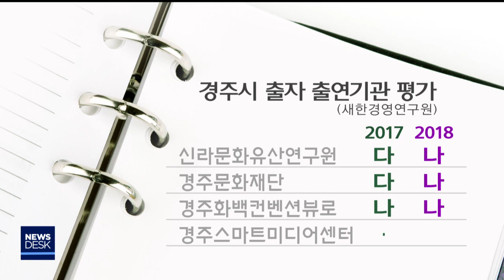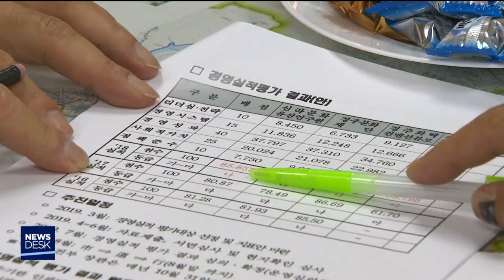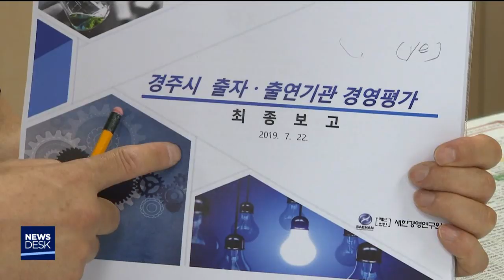경주 출자·출연기관 경영 개선해야-임재국[포항MBC뉴스]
◀ＡＮＣ▶
경주시가 산하 출자,출연기관
경영 실적을 평가한 결과
한 해 전보다는 나아졌지만
여전히 미흡한것으로 나타났습니다.

이를 토대로 경주시는
구체적인 경영 개선책을 마련하고
기관별 책임 경영도 추진하기로 했습니다.

임재국 기자가 보도합니다.
           ◀ＥＮＤ▶

경주시가 새한경영연구원에 맡겨
4개 출자·출연기관의 경영 실적을
평가했습니다.

평가 항목은 리더십과 경영 성과,
사회적 가치 등 5개 분야입니다.

(CG)평가 결과 신라문화유산연구원과 경주문화재단은 지난해보다 한 단계 상승했고
경주화백컨벤션뷰로는 같은 등급을,
경주스마트미디어센터는 최하위 등급을 받았습니다.

전체적으로 일자리 창출과 인사 공정성,
청렴의지 실천 등은 다소 개선됐고
전문성 확보와 조직 역량 강화,
수입률 증가 노력 등은
부족한것으로 분석됐습니다.

◀ＩＮＴ▶이진락 경주스마트미디어센터장
"경주시 역사 문화 관광 유적을 첨단 스마트미디어 기술로 알리기도 하고 첨단기술을 경주 시민들이 이용해 자라나는 세대에게 4차산업 교육을 시키는 등 개선하도록 하겠습니다"

지난 2017년 설립된 경주시시설관리공단의 경우
올해 처음으로 행정안전부가 경영 실적을 평가했는데 '라'등급을 받아 경영 분석 내실화 등이 시급한것으로 나타났습니다.

경상북도가 2년에 한 번씩 시행하는
경주시 상수도 경영 평가에선
'다'등급을 받았습니다.

경주시는 평가 결과를 토대로
강도 높은 경영 개선책을 시행하기로 했습니다.

◀ＩＮＴ▶예병원 경주시 정책기획관
"부진한 분야에서 대해서는 경영 개선 계획을 수립해 적극 추진토록 유도하고 경영의 효율성 및 투명성 제고를 위해서 책임 경영을 강도 높게 추진할 계획입니다"

경주시는 8월달에 기관별 경영 평가 결과를
최종적으로 확정해 통보하고
경영 개선 대책 수립과 실행 여부에 대해
지속적으로 점검하고 보완하기로 했습니다.

MBC뉴스 임재국입니다.